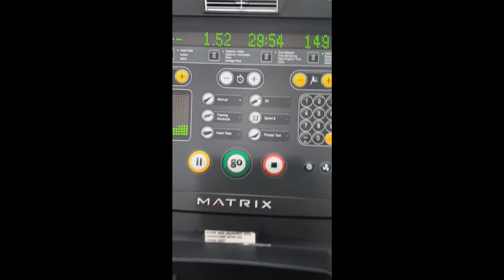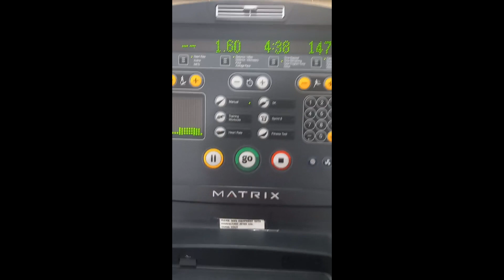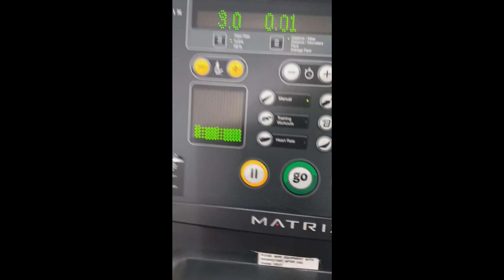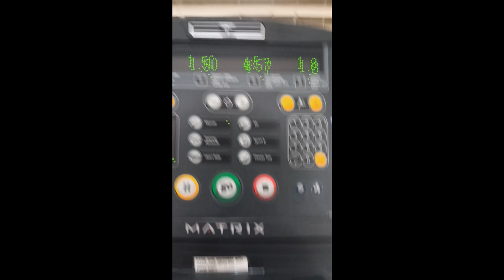Lets Get Back To It! WorkOut Week 1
Lets get healthy together not only our heart, spirit, mind, but also the body